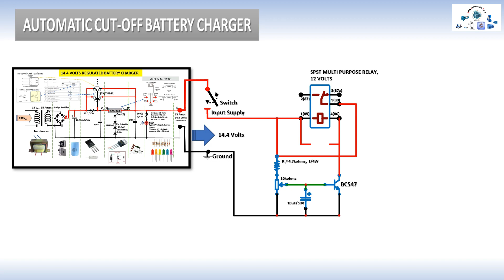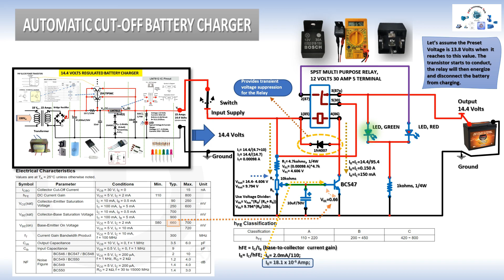Automatic Cut-Off Battery Charger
Automatic Cut-Off Battery Charger using SPST MULTI PURPOSE RELAY,
12 VOLTS 30 AMP 5 TERMINAL